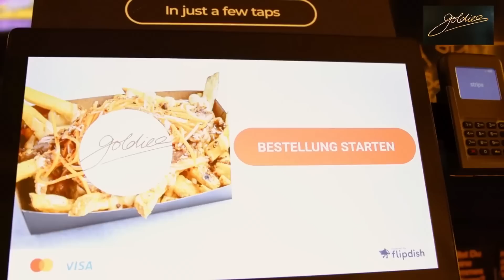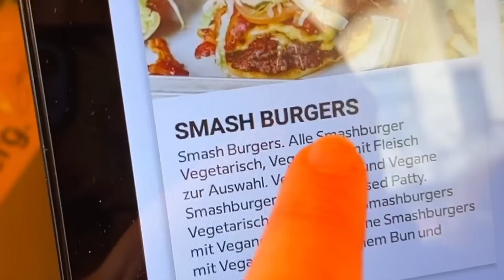HYPE GERECHT?👍👎Wie SCHMECKT DER FAST FOOD KÖNIG VON DEUTSCHLAND?🍗🍔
Hype Check das Format in dem ich das gehypteste Essen im Internet auf die Probe stelle heute gehts um Goldies der Laden über den ganz Deutschland redet der selbsternannte Fast Food König mit den besten Burgern in Deutschland und dem wohl besten Chicken in Deutschland. Aber wie gut schmeckt der fast Food König von Deutschland ist das Essen wirklich so gut und ganz wichtig ist der Fast Food König so gut wie alle Food Youtuber es sagen also ist Goldies der Fast Food König den Hype wert?
Food Aufnahmen von:
Auf meinem Kanal erwarten euch die leckersten Essens und Food Videos. von 24 Stunden Videos wo ich 24 Stunden bei Mcdonalds,Starbucks,Burger King oder oder Essen muss also Essen Challenges stelle bis hin zu eine Woche Videos wo ich eine Woche nur von Nudeln lebe oder eine Woche nur vom Lieferservice mich ernähe. Dazu kommen Formate wie "wie viel schaffe ich in 24H",da ich nicht nur ein Essens liebhaber bin sondern auch jede Menge Essen kann z.n wie viele whopper schaffe ich in 24Stunden oder wie viele Big Macs schaffe ich in 24 Stunden. Auf meinem Kanal dreht sich also alles ums Essen vom besten bis zum schlechtesten Essen ich probiere alles Essen für euch zu testen.